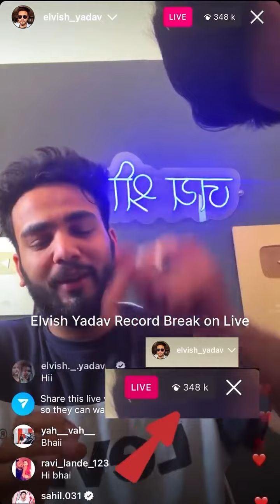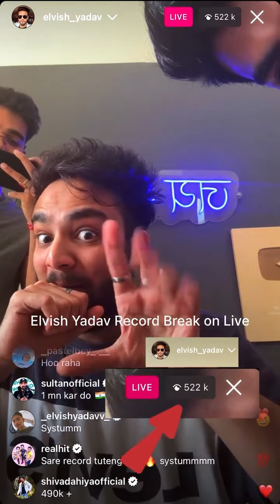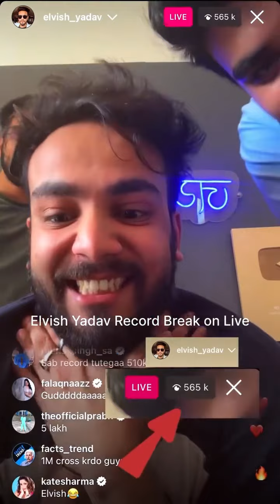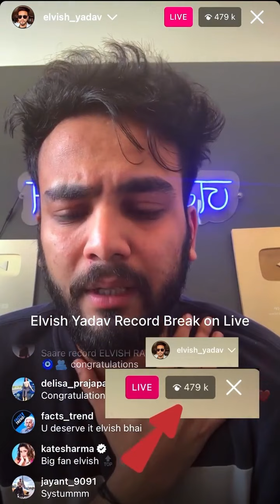Elvish Yadav Full Instagram Live- BROKE MC STAN RECORD!😱 Elvish Yadav Break insta record